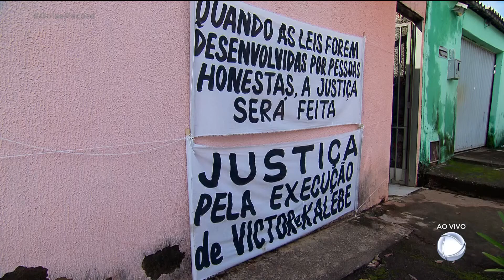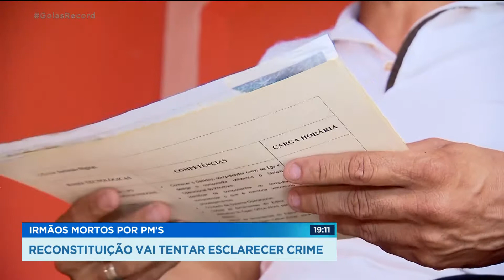IRMÃOS MORTOS POR PM'S: RECONSTITUIÇÃO VAI TENTAR ESCLARECER CRIME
O pai dos dois rapazes mortos pela polícia, em Trindade, foi ouvido hoje pela corregedoria da polícia militar. Carlos Magno e Fernanda Arcanjo têm mais informações... os irmãos foram baleados dentro de casa, no dia 6 de janeiro. E desde então o pai, um motorista de ônibus, luta pra provar que os filhos foram executados. Os policiais envolvidos foram afastados do serviço nas ruas. Eles foram convocados para participar de uma reconstituição marcada pela polícia civil pra tentar esclarecer o que aconteceu naquele dia.